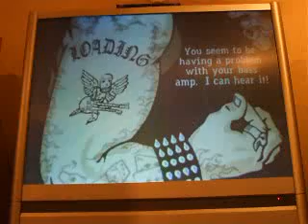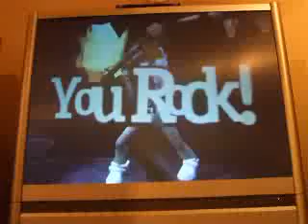I swear I'm gonna nail this....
This is my third, possibly fourth attempt at TTFATF on hard mode on GH3 Wii version. Awesome song, epic fail. :o(